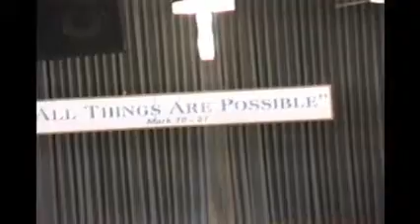UBT 11am Service: 10/4/2015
UBT 11am Service: Recorded on 10/4/2015 - Captured Live on Ustream